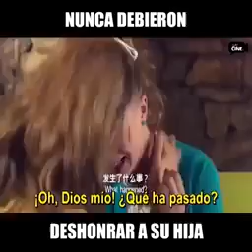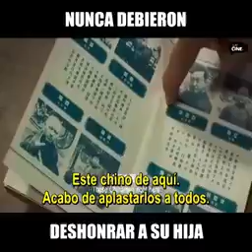٤ سبتمبر ٢٠٢٠